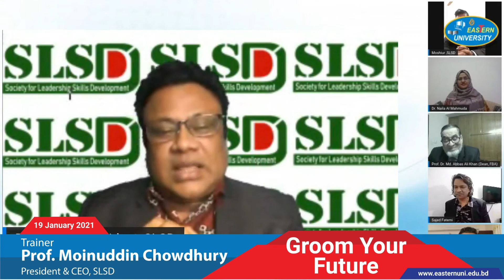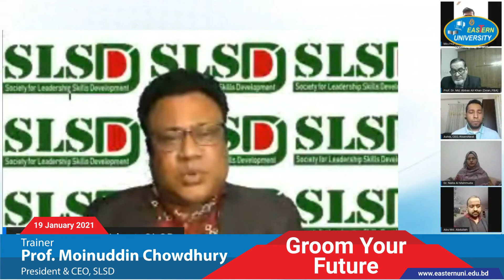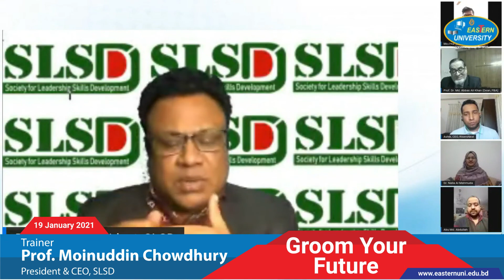Groom Your Future | Prof. Moinuddin Chowdhury, President & CEO, SLSD | Eastern University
Groom Your Future
19 January 2021

Chief Guest
Prof. Dr. Shahid Akhtar Hossain, Vice-Chancellor, Eastern University
Prof. Dr. Md Abbas Ali Khan, Dean, Faculty of Business Administration, Eastern University
Trainer
Md. Ashikuzzaman, CEO, RisersNext
Special Guest
Prof. Moinuddin Chowdhury, President & CEO, SLSD
Chaired by
Dr. Naila Al Mahmuda, Associate Professor, Faculty of Business Administration, Eastern University &
Chair, SLSD, CSDC

🎓🎓 𝕆𝕦𝕣 ℙ𝕣𝕠𝕘𝕣𝕒𝕞𝕤:
🎓 𝑼𝒏𝒅𝒆𝒓𝒈𝒓𝒂𝒅𝒖𝒂𝒕𝒆 𝑷𝒓𝒐𝒈𝒓𝒂𝒎𝒔
BBA  |  B.A. in English  |  LL.B (Hons.)  |  B.Sc in CSE  | B.Sc in EEE
🎓 𝑮𝒓𝒂𝒅𝒖𝒂𝒕𝒆 𝑷𝒓𝒐𝒈𝒓𝒂𝒎𝒔
MBA  |  EMBA  |  LL.M  |  M.A. in English (ELL) | M.A. in English (ELT)

💪 𝑺𝒑𝒆𝒄𝒊𝒂𝒍 𝒇𝒆𝒂𝒕𝒖𝒓𝒆𝒔:
👍 Permanent campus on 20 bighas of Land
👍 Highly qualified faculty members from reputed national & international Universities
👍 Transport facilities
👍 Hostel facilities for both male and female students
👍 Extracurricular activities through 18 clubs
👍 Special care and financial benefits for students
👍 Credit-transfer facilities
👍 Advisory Care for every single student
👍 Job placement service in renowned organizations
👍 International collaboration with renowned Universities of USA, Canada, Thailand, Malaysia, China, and Others
👍 Fully digitalized web-based central Library
👍 Modern Computer Labs for each department

Eastern University
Road 6, Block B, Ashulia Model Town
Savar, Dhaka-1345, Bangladesh.